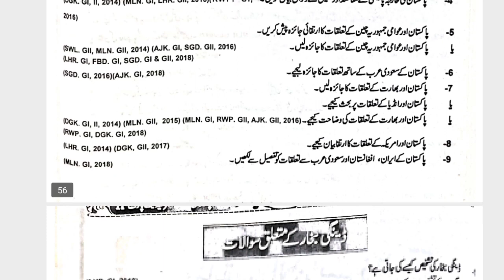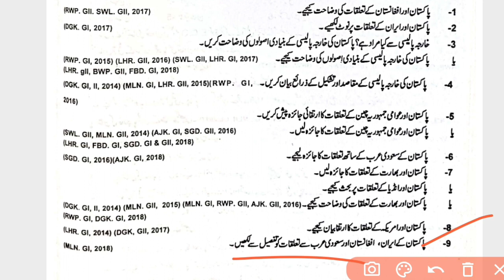2nd Year Pak Study Chapter 11 Most Important Long Question | اسلامی جمہوریہ پاکستان کی خارجہ پالیسی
2nd Year Pak Study Chapter 11 Most Important Long Question  | اسلامی جمہوریہ پاکستان کی خارجہ پالیسی